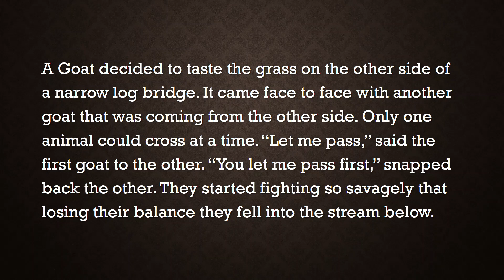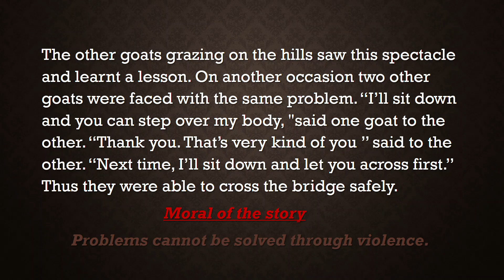The Foolish Goats